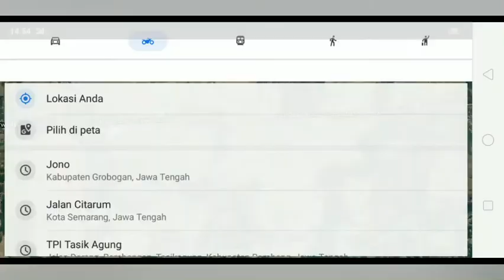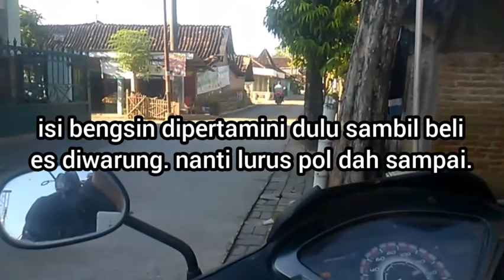Akses Jalan Menuju SPOT KALI LUSI JONO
rute jalan menuju spot mancing kali lusi jono sangat simpel dan spot nyaman karena bisa berteduh di bawah pohon. jd mancingnya gx takut kepanasan .kedung jono juga ada di google map.
untuk spot dalam juga banyak bebatuan didasarnya.jd banyak ikan yg sembunyi didasar sungai.